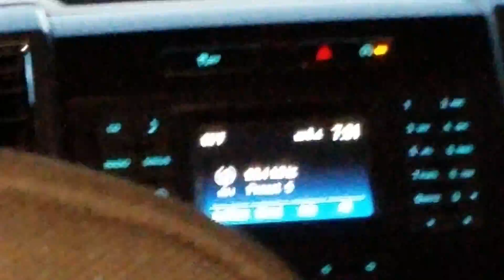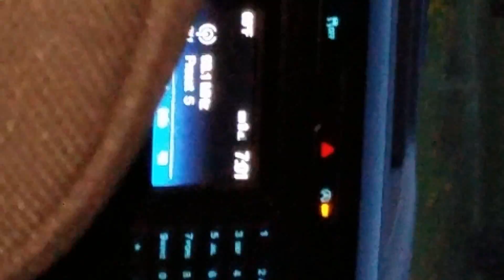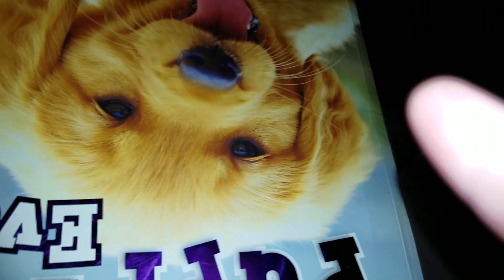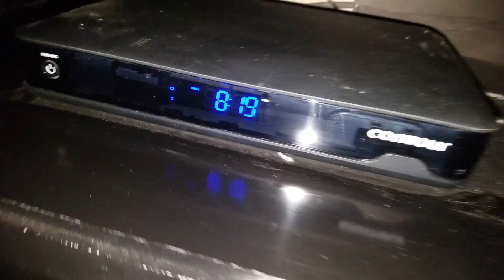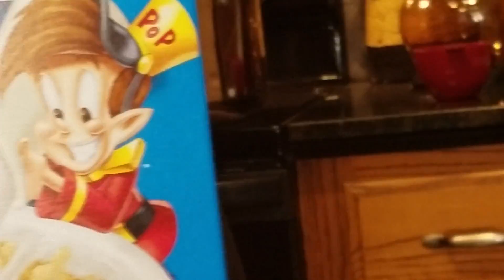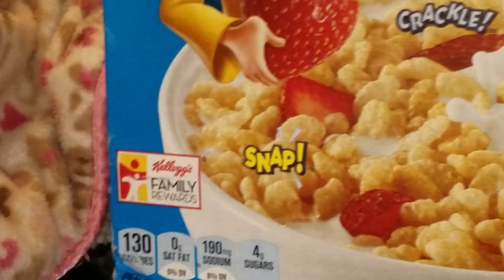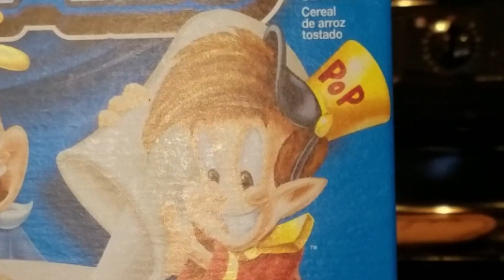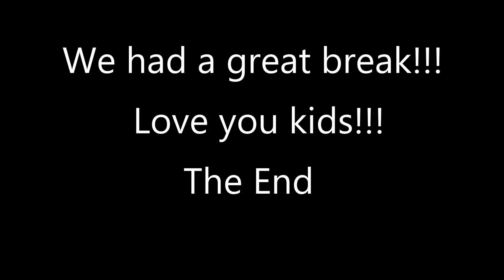2017 Fall Break